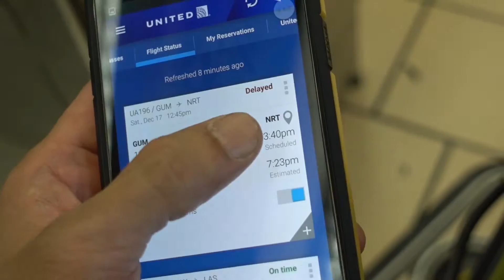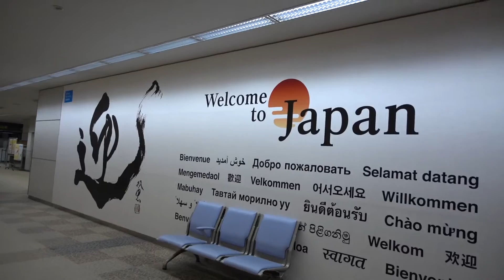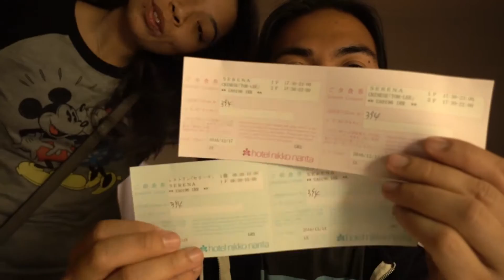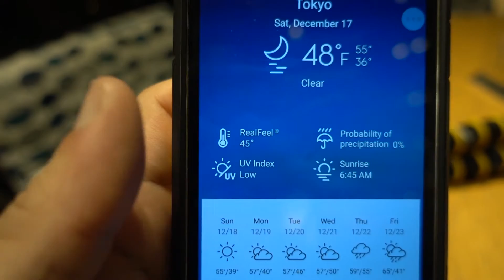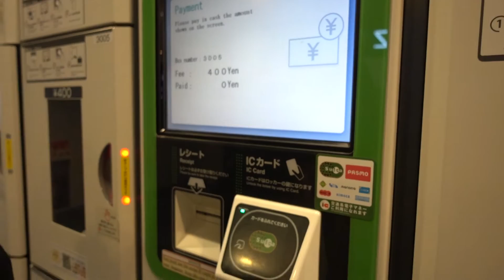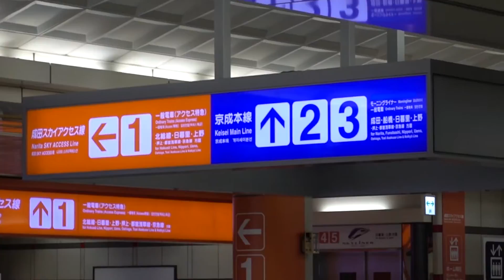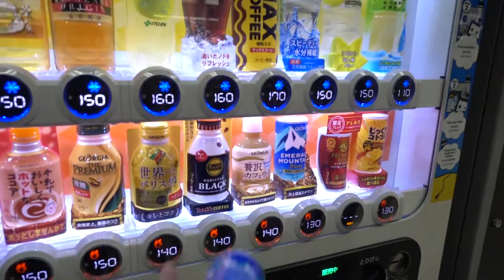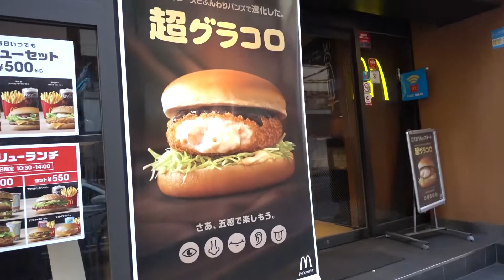20 HOUR LAYOVER IN JAPAN | DAY 1 & 2 | SONY RX100 IV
Our first obstacle of the trip, a 1-day layover in Japan. We made the best of a bad situation.

Johnny Rock - Mr. Happy

Filmed with Sony RX100 iv